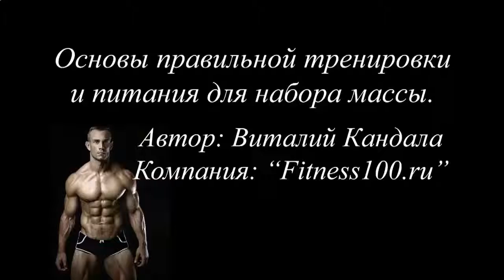Накачать мышцы дома быстро